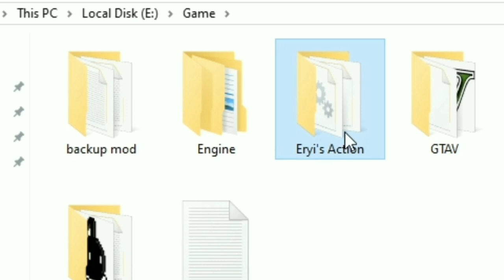JANGAN PERCAYA APAPUN MAU TEMBOK MAU POHON FIX - Eryi Action #2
semoga kalian terhibur... kalo nyampe likenya 300 like nanti gua sambung lagi ke part berikutnya, dan view nya sampai 2000 lebih...